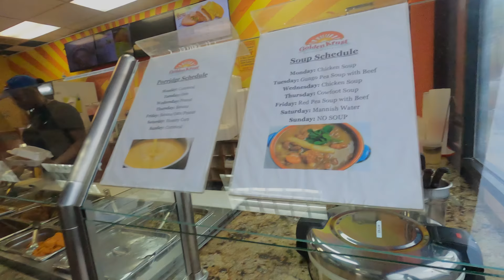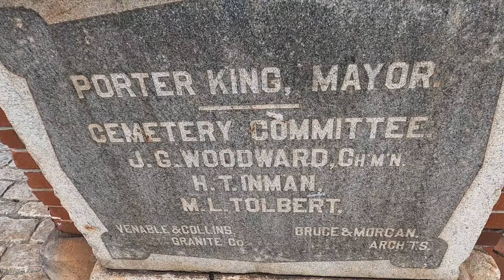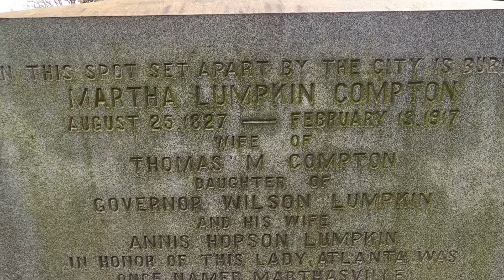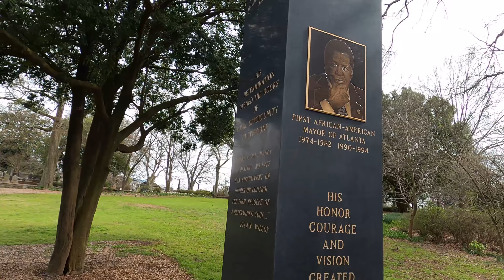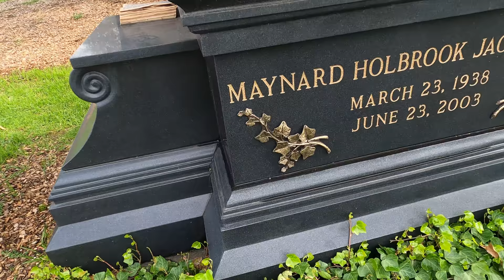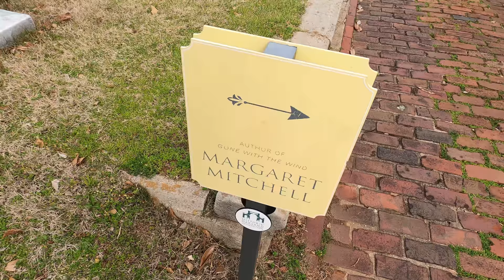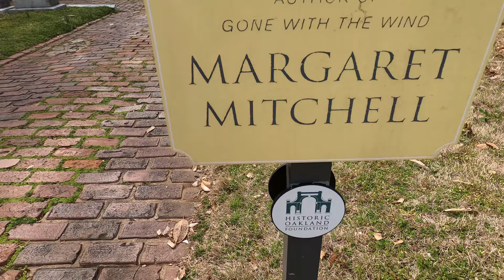OAKLAND CEMETERY - ATLANTA GEORGIA | MAYNARD HOLBROOKS JACKSON AND MARGARET MITCHELL - VLOG 018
I finished filming on a Crime Series called Dead Silent at the beginning. I also visited The Oakland Cemetery in Atlanta, Georgia to visit the burial site of two of Atlanta's greatest. Thanks in advance.